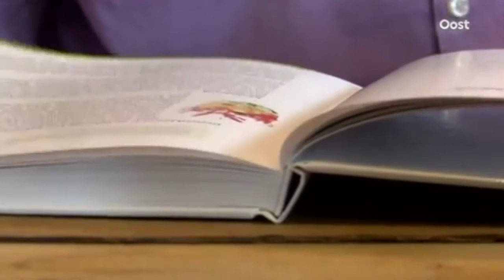Over autisme | RTVoost | Overijssel vandaag | uitzending 2 april 2016 met oa. Gijs Horvers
In de Autismeweek 2016 op 2 april 2016 zond RTV oost in het programma 'Overijssel Vandaag' een item uit over autisme met o.a. Gijs Horvers.

Gijs helpt de verslaggever autisme beter te begrijpen en geeft antwoord op de vraag of er voldoende aandacht is voor autisme.

Redactie: Simon Dirk Terpstra - RTV Oost